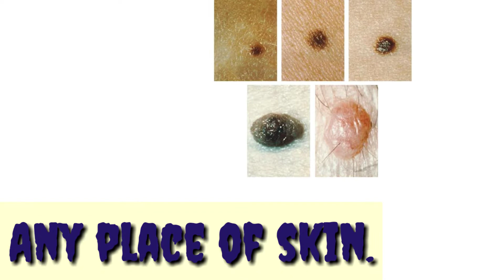How To Remove Masse / Moles | मस्से हटाने का तरीका | जड़ से मस्से हटाएं | मस्से का इलाज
There are some easy tips and home remedies to take care of you

Anything Amazing will give you all about skin care tips and Health Benefits tips in Hindi
I will provide u Beauty Tips,  Health Tips,  Men Health, Women Health, Girl Health, Boy Health, Beauty, Ayurveda, Gharelu Nuskhe, Home Remedies, Fitness and Health Related Videos in Hindi / Urdu Language That Will Give You Instant Result Without Any Side Effects

Hope You Will Like And Enjoy This Helpful Videos

This video is only intended for an informational purpose. Readers are subjected to use this information on their own risk. This channel doesn’t take any response due to the use of our content or anything related to this.